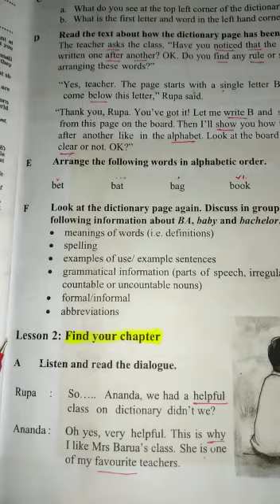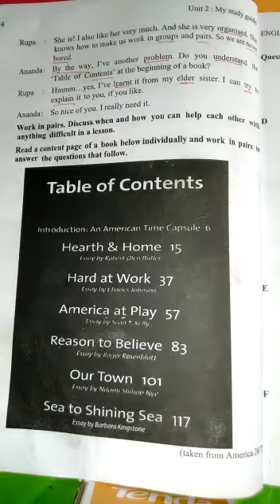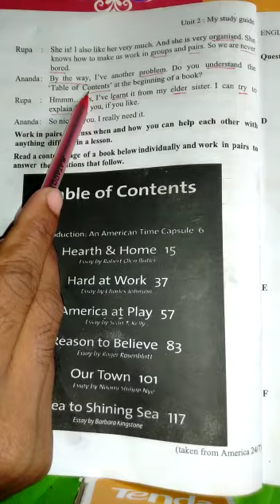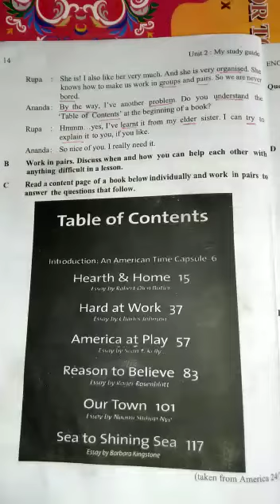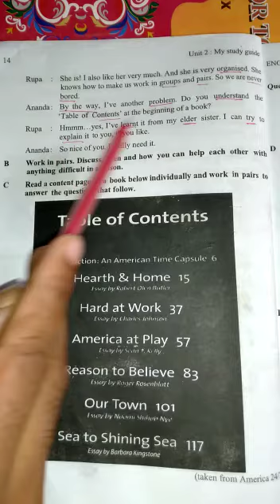II SEVEN II FIND YOUR CHAPTER অধ্যায় খুঁজা EASILY IN ENGLISH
Thanks.